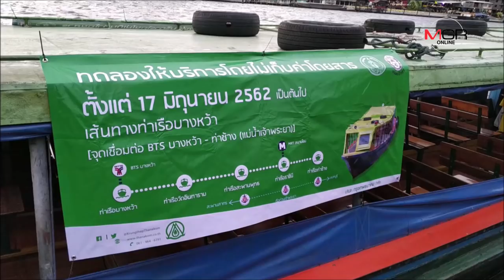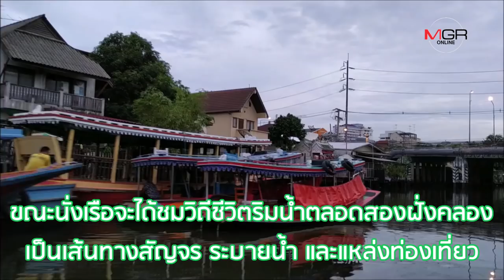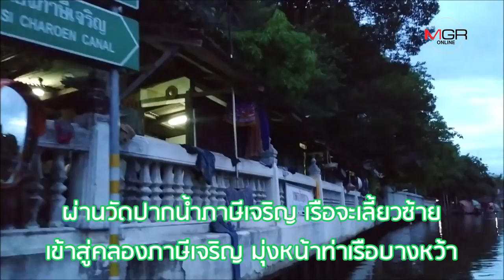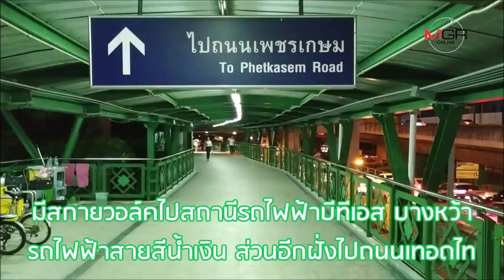Review เรือโดยสารเส้นทางใหม่ 'ท่าช้าง-บีทีเอสบางหว้า' เชื่อมต่อ 'ล้อ-ราง-เรือ'